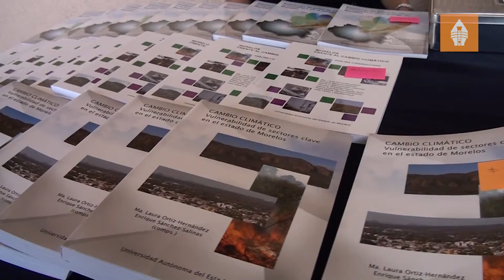Presentan en la UAEM tres libros con temática ambiental.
El pasado 27 de marzo en la Sala de Rectores de la Universidad Autónoma del Estado de Morelos (UAEM), fueron dados a conocer los libros "Morelos Frente al cambio climático"; "Emisiones de gases de efecto invernadero"; y "Cambio Climático, vulnerabilidad de sectores clave en el Estado de Morelos".